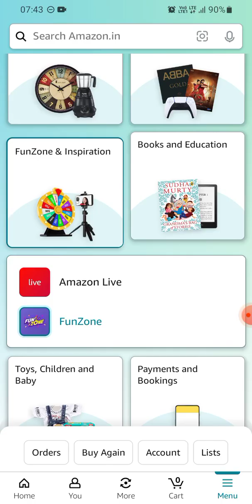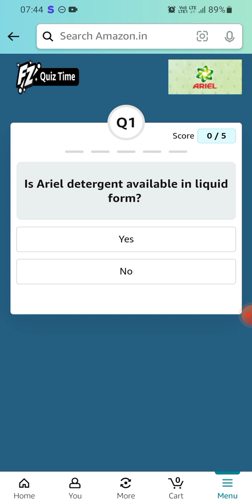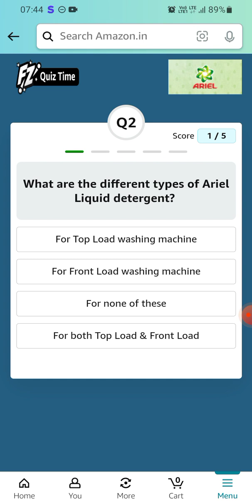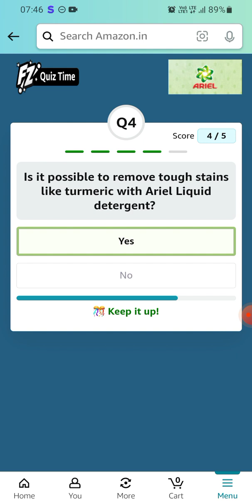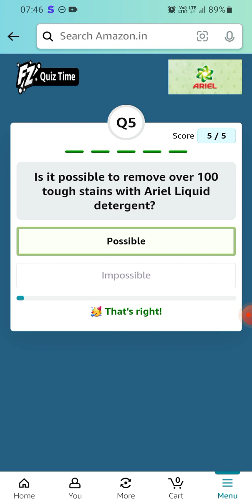Amazon Ariel Liquid Detergent Quiz | ₹5000 | Today Answers | Amazon Pay Balance | Win Pay